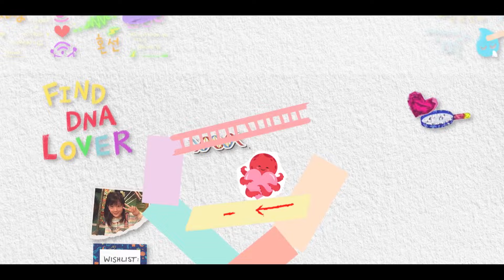소녀들 마음 흔들 귀여운 소년들 등장?! 오빠 트리오 박지현X최수호X진욱의 무대 모음♪ 미스터로또 TVCHOSUNMUSIC (TV CHOSUN 240823 방송)